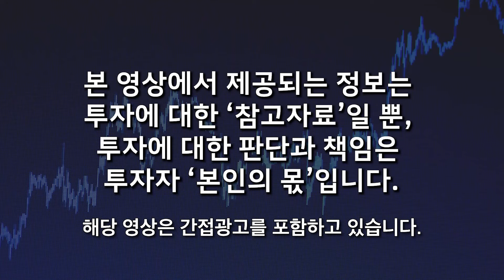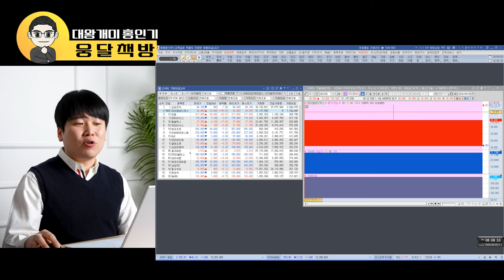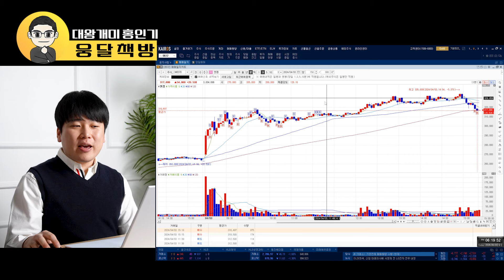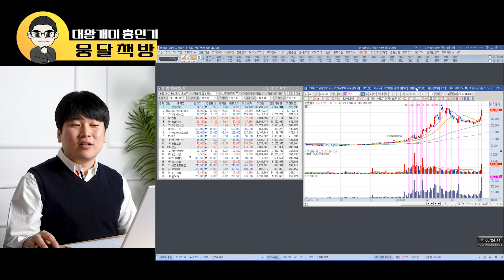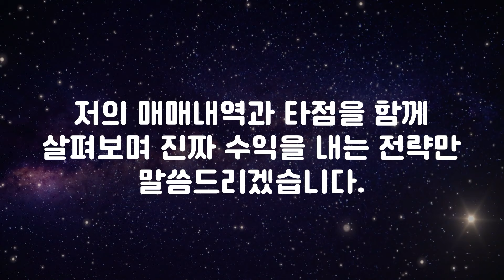평생 써먹으면서 부자 되세요.1년 만에 2천만원으로 10억 만든 쉬운 단타 비법. 이것만 알아도 부자 됩니다 (대왕개미 홍인기 / 2부)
📌 대왕개미 홍인기와 함께하는 실전트레이딩 단기밀착반(간편신청)
[ 연간 수익 10억! 트레이더 홍인기의 수익을 내는 단타전략을 공개합니다! ]
* 웅달책방 구독자 전용 할인 혜택은 4/6(토)까지 적용됩니다.
* 매주 수요일, 홍인기의 실 매매내역을 기반으로 타점 라이브가 진행됩니다. (녹화본 제공)